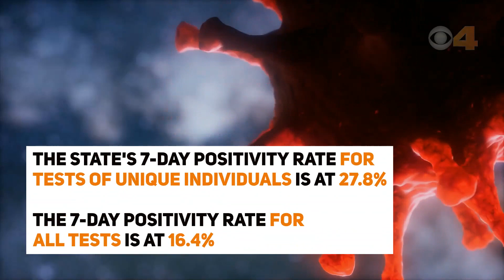Indiana COVID-19 update 1/7